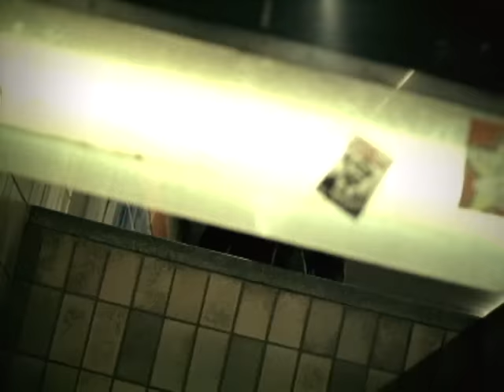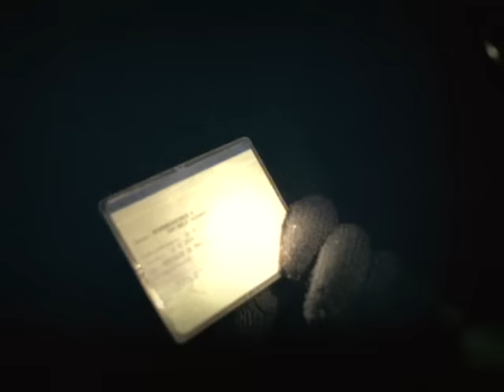Blumentopf - Die City schläft (Viedoclip)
Music video by Blumentopf performing Die City schläft. (C) 2007 Four Music Productions GmbH